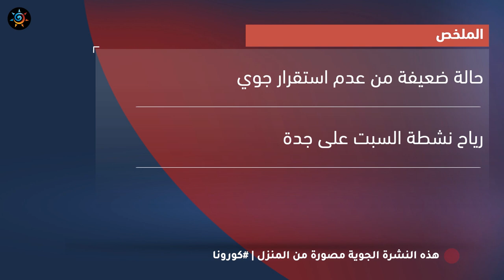طقس العرب - السعودية | النشرة الجوية الرئيسية | الأربعاء 2020/3/25